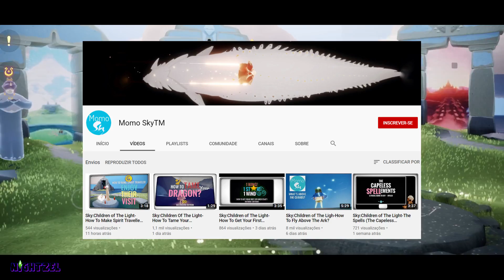VIAJANTES CHATOS NUNCA MAIS! | Sky Children of the Light